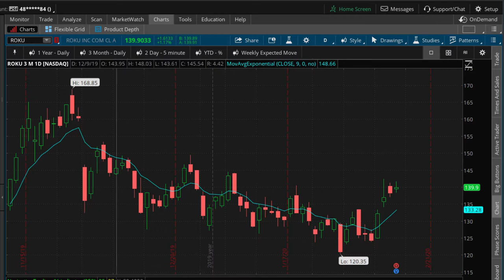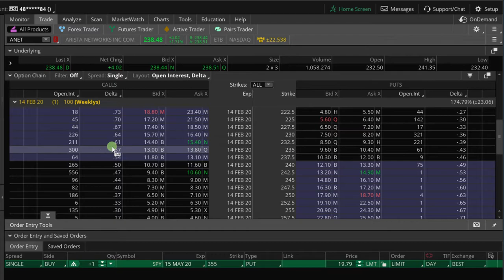Booking Profits in TSLA [TradeHacker Update]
Here's what we'll cover in today's update:
• Booking profits in TSLA
• New Iron Duck in SPX
​• Earnings Iron Duck in ROKU

Happy Trading!

YouTube.com/navigationtrading
Facebook.com/navigationtrading